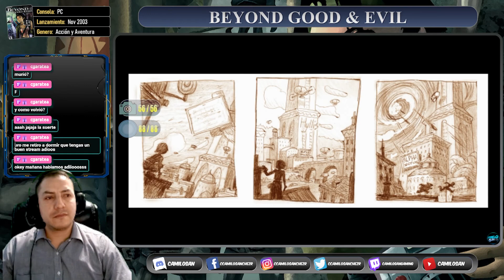Beyond Good & Evil | 9/9 Base Lunar / Selene - Gameplay Completo al 100%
✅ Descripción: Emotivo final que llega con una triple batalla contra las secciones Alpha, el ultimo enemigo (el sacerdote) me causo muchos problemas porque hay una parte dentro del combate en el que debía golpearlo siguiendo una secuencia y al finalizar, aunque pareciera que se debe golpear hacia arriba (Jade no da golpes hacia arriba), lo que se debía hacer era esquivar y esperar a que este enemigo bajara para posteriormente golpearlo.
Este juego lo termine completo al 100% en 13 horas con 20 minutos.

ஜ۩۞۩ஜ

✅ Segmentos del video:

00:34 Como conseguir el treceavo AF 1, corazón.
03:22 Como conseguir el primer espejo 1.
03:55 Como conseguir el segundo espejo.
10:47 Como conseguir la foto 1/1 de la misión (base lunar).
26:31 Batalla contra el primer líder de las secciones Alpha.
33:49 Batalla contra el ejército de las secciones Alpha.
36:30 Batalla contra el sacerdote DomZ.
42:53 Final.
45:12 Creditos.
51:37 Así se hizo.

*** PERLAS DE ARAMIS ***

Ya están completas.

*** FOTOS ***

Ya están completas.

ஜ۩۞۩ஜ

ஜ۩۞۩ஜ

✅ Si deseas pasar conmigo en vivo y en directo algún juego clásico en modo multiplayer, házmelo saber a través de cualquiera de mis redes sociales a las cuales también te invito a seguirme: